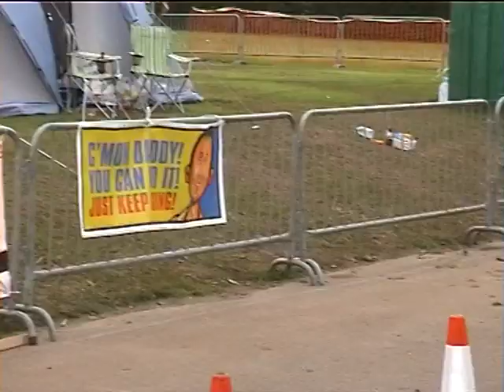DIM UK 2009 SWIM FINISH TO RUN FINISH